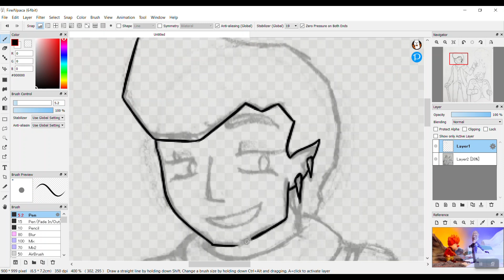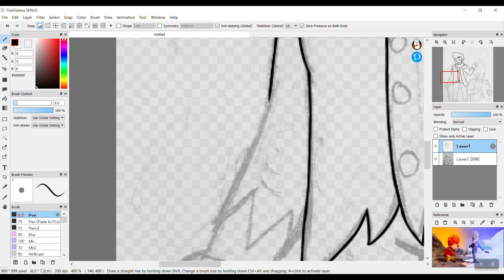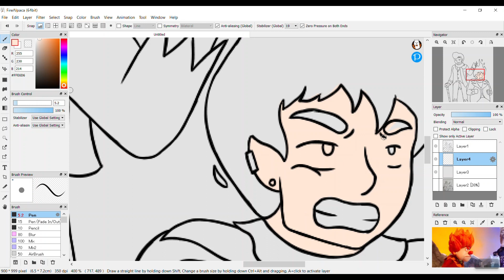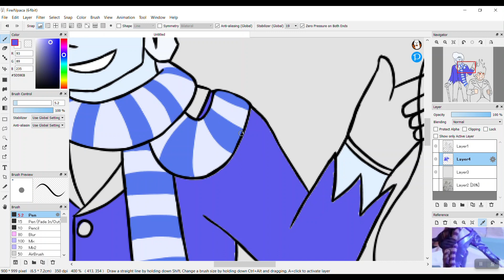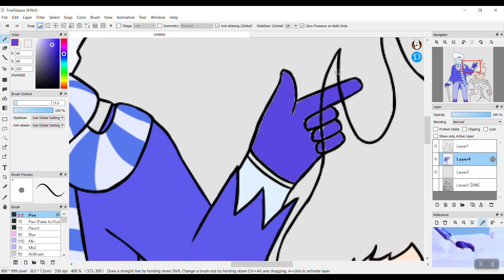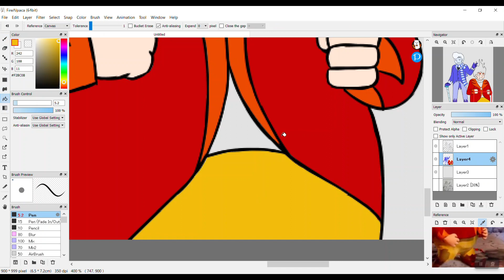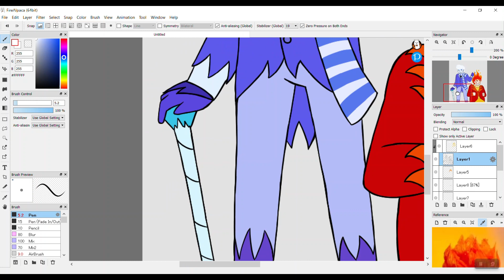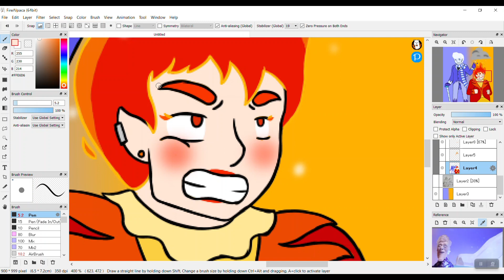Miser Sisters (Speedpaint)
Decided I would do a fun little holiday thing to start drawing big projects again after having wrist issues for a while.

Yes I'm aware there's an animator who's done gender swaps of the Miser Brothers before but this isn't at all inspired by those.
These are my own takes on that concept.